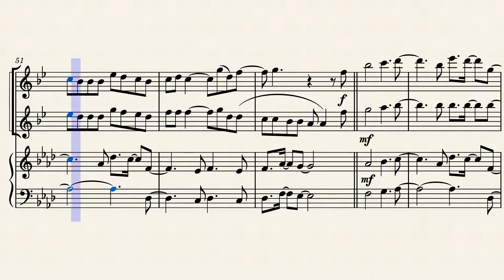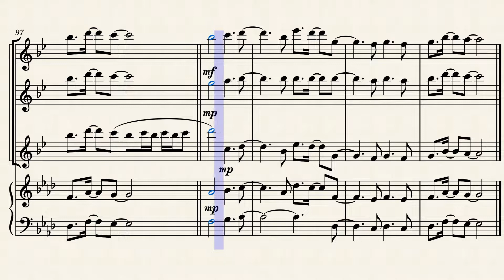Ariana Grande - One Last Time - Tenor Sax Sheet Music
DOWNLOADS